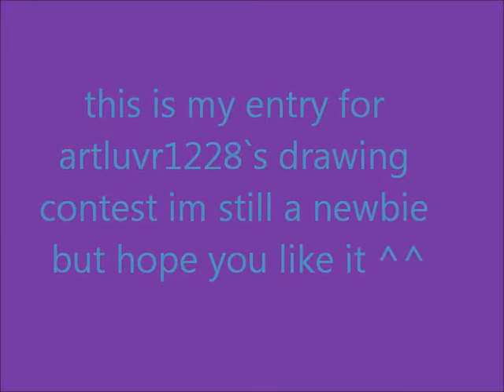Entry for artluvr1228 second drawing contest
i drawed nami with a straw hat from one piece i dont think i will win but im going to try, hope you like it ^^